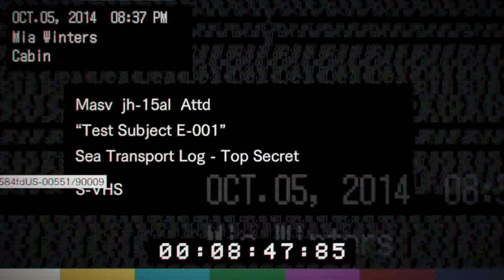MIA'S DARK SECRET WILL SHOCK YOU!! RESIDENT EVIL BIOHAZARD PART 7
After escaping Lucas' games, Ethan finds Mia and Zoe, and manages to get his hands on the serum. Jack attacks once again, and we dive deeper into Mia's past. What happened will shock you to your core!